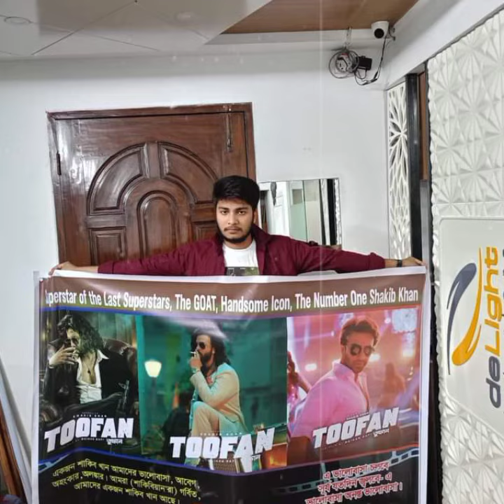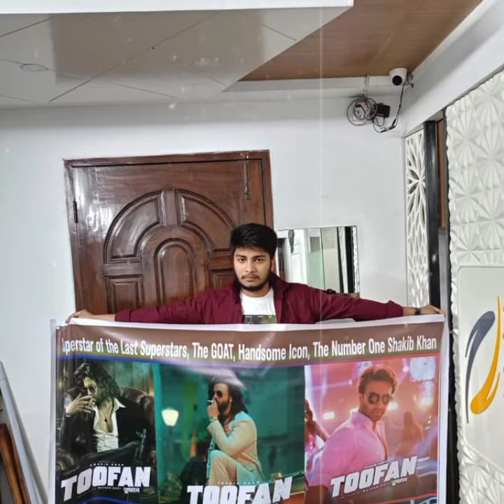হল মালিকদের তুপের মুখে শাকিব খানের তুফান! | Shakib Khan | Toofan | Bangla Movie 2024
হল মালিকদের তুপের মুখে শাকিব খানের তুফান! | Shakib Khan | Toofan | Bangla Movie 2024 | Breaking News